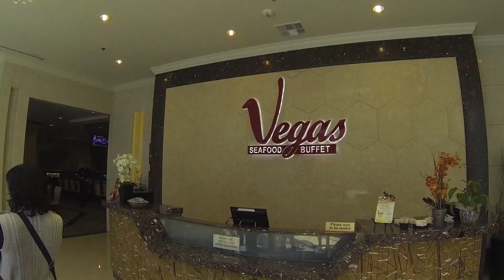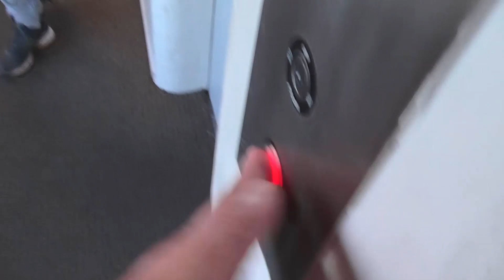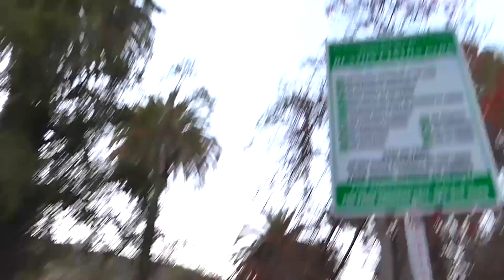ШОК! КАК ЖИВЕТ ДЕНИС ХМЕЛЕВ В ЛОС-АНДЖЕЛЕСЕ? | Вокруг США за 80$ №32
Я в Лос-Анджелесе в гостях у Дениса Хмелева! Отлично встретились и провели время. Сами смотрите.

Канал про путешествия и мысли в дороге. США, Европа, Азия - зачем ехать в путешествие и как оно может тебя изменить?

Снято на GoPro Hero 3 Black Edition